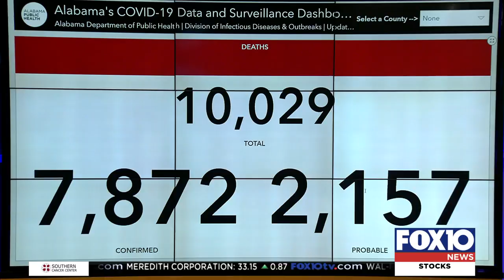Gov. Ivey to announce decision on mask mandate